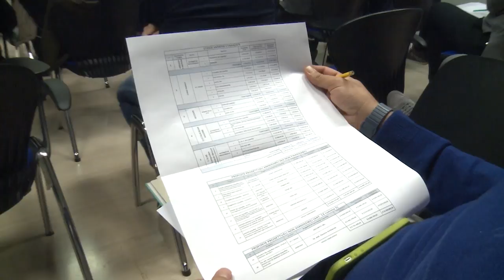L’Abruzzo punta su innovazione e ricerca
Il vicepresidente della Giunta regionale, Giovanni Lolli, ha illustrato i risultati del bando Ricerca e Innovazione delle Grandi imprese nell'ambito della programmazione Por Fesr 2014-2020. E’ stata resa pubblica la graduatoria finale con l'indicazione dei grandi progetti finanziati. Si punta ad ampliare la misura per spingere l’innovazione nelle imprese arrivando alla cifra di 80 mln di euro